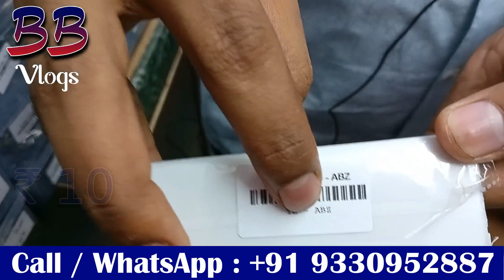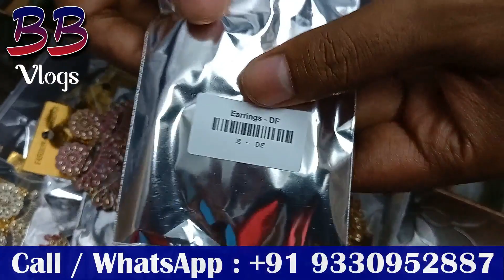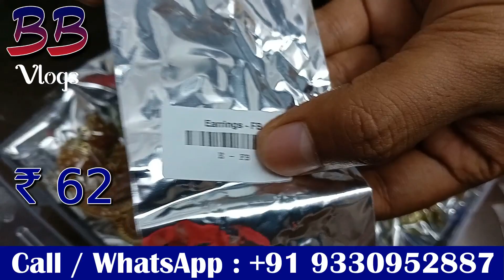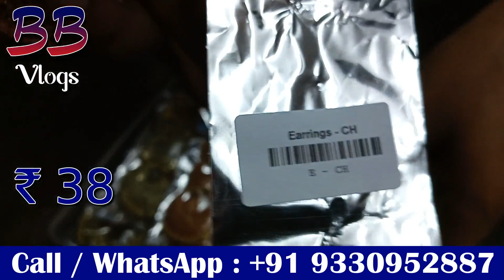Cheapest Imitation Jewellery Wholesale Market Jewellery Wholesale Market Earrings Wholesale Market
Shahina Fashion
Supplier and Wholesaler of Imitation Jewellery, like Earrings, Finger Ring, Tops, Necklace, Chain, Bichiya, etc.

Proprietor ( Owner ) : Md. Ali Hossain
GST No.: 19AGVPH6223K1ZU

Shop Address :
19 No. Synagogue Street  Barabazar Kolkata - 700 001 | City Centre Building | Opposite Tripal Patti ( Bhikharam Meethai ) | 2nd Floor | Shop No. 260 |

Shahina Fashion

Hello Sathiyo!